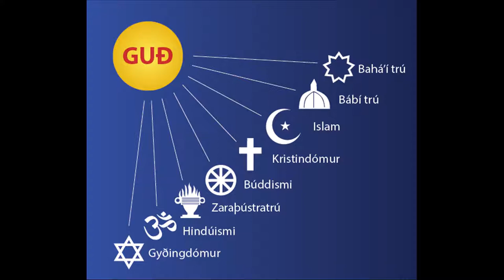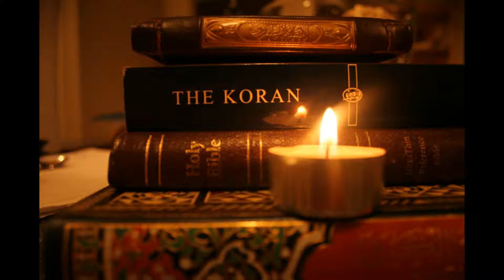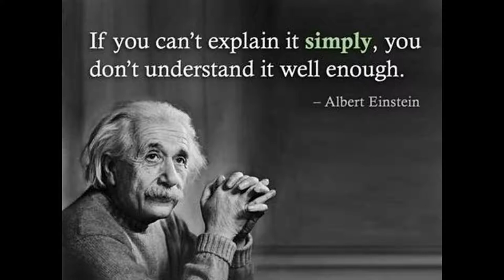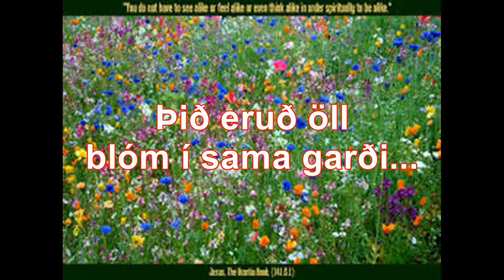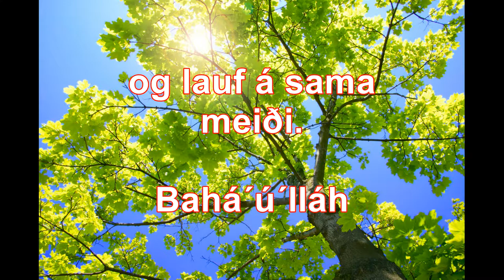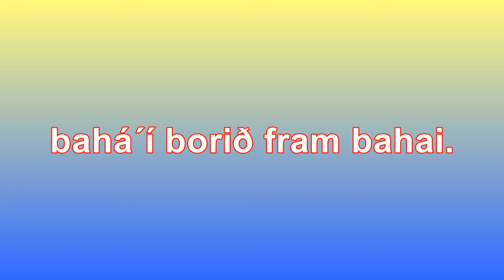Viðtal við Eðvarð T. Jónsson á Útvarpi Sögu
Viðtal við Eðvarð T. Jónsson á Útvarpi Sögu um bahai trú.